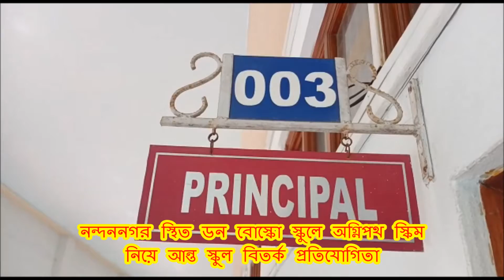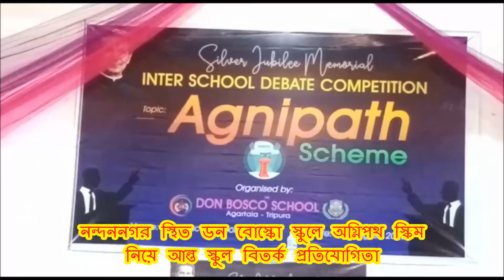নন্দননগর স্থিত ডন বোস্কো স্কুলে অগ্নিপথ স্কিম নিয়ে আন্ত স্কুল বিতর্ক প্রতিযোগিতা